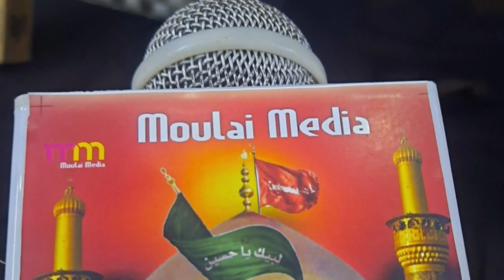Deeni Taleemi Conference _Es Bacchi se Kaalm-e Paak ki ayat-e sunkar Oleyma Hazrat bhi Dang reh gye.